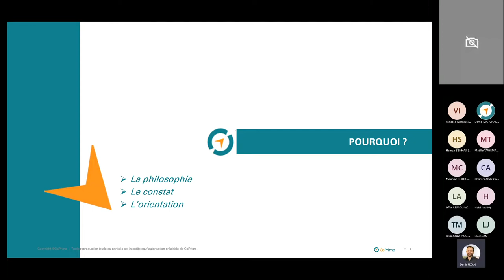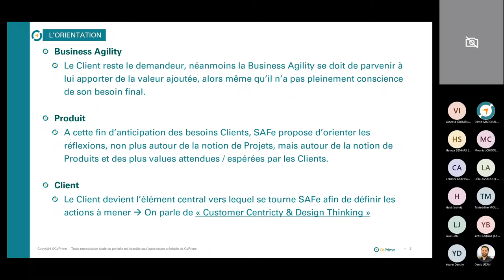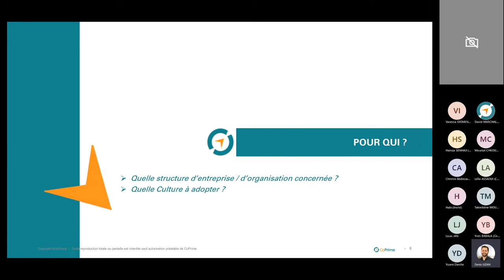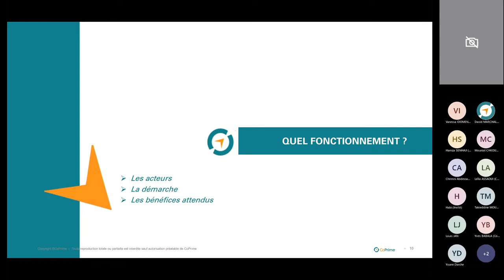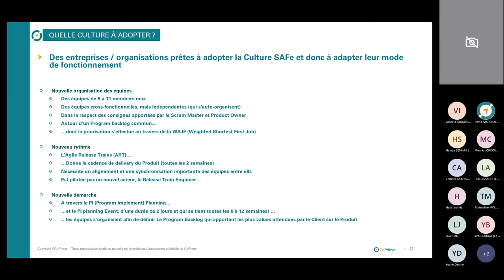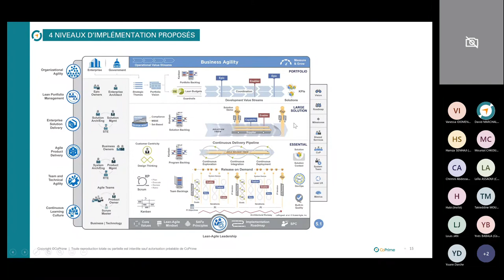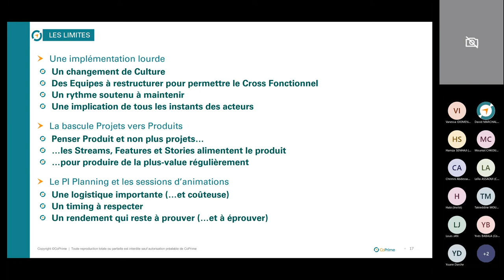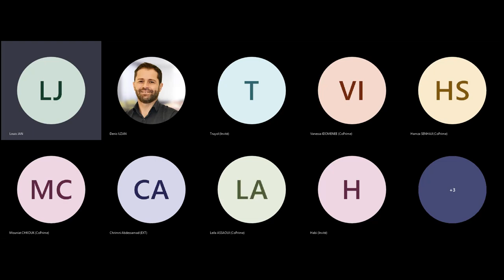Atelier JPO - SAFe, un vrai complément de l'AGILE ?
Retrouvez l'Atelier " SAFe, un vrai complément de l'AGILE   ?" de la JPO du vendredi 22 octobre .

Soyez les premiers avertis lors de la sortie de nos replays en vous abonnant à la chaine !